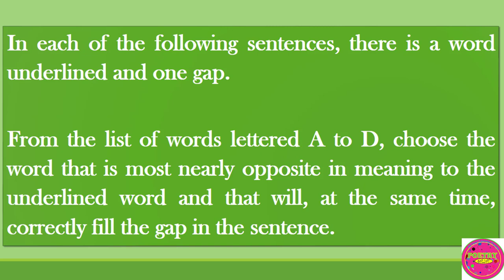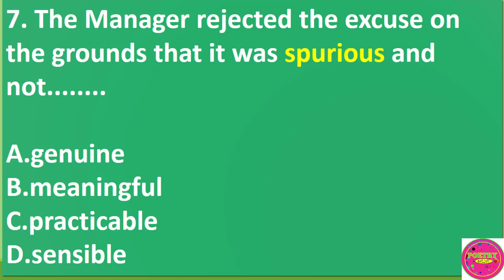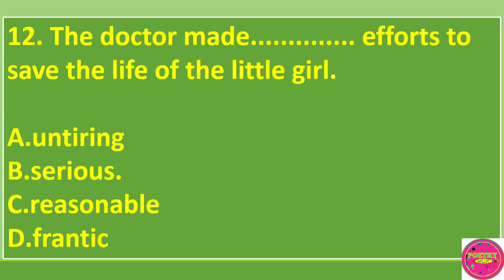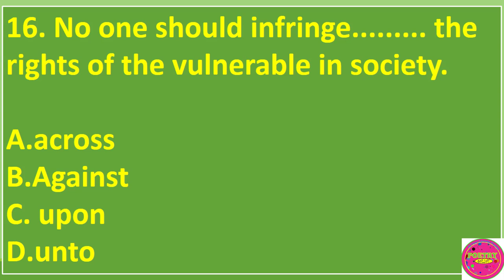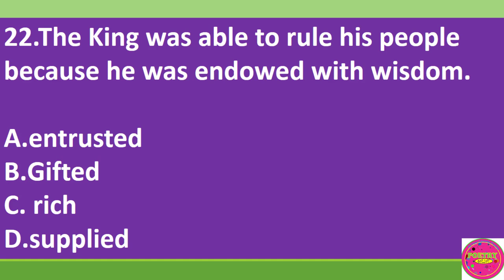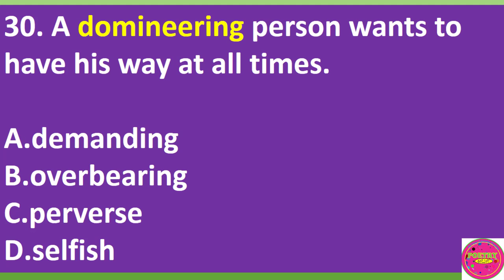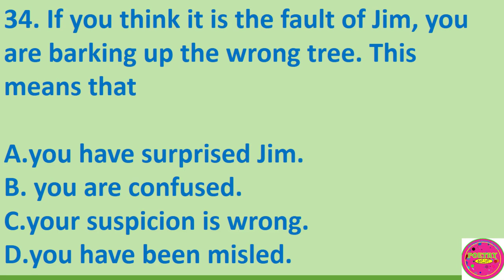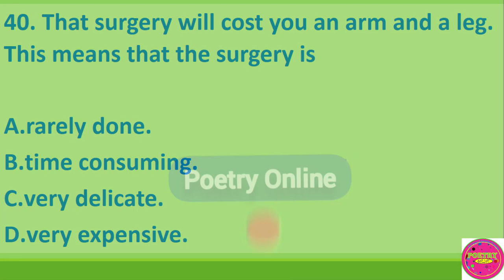wassce/novdec 2021 English language past questions and answers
NOVDEC 2021 ENGLISH LANGUAGE PAST QUESTIONS AND ANSWERS

english language wassce past questions and answers

WASSCE / WAEC ENGLISH LANGUAGE PAST QUESTIONS AND ANSWERS